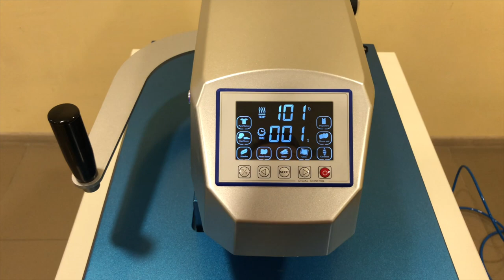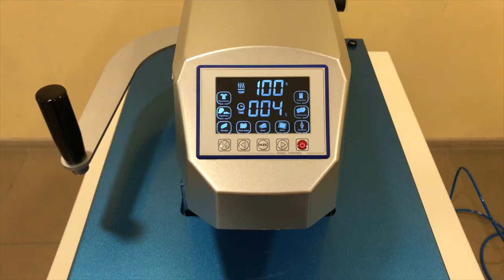Пневматичний термопрес ThermTX Air Fusion-S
Відеоогляд пневматичного термопреса ThermTX Air Fusion-S 40х60см